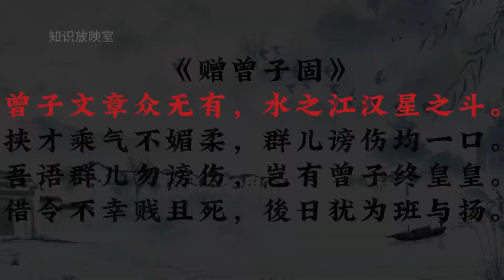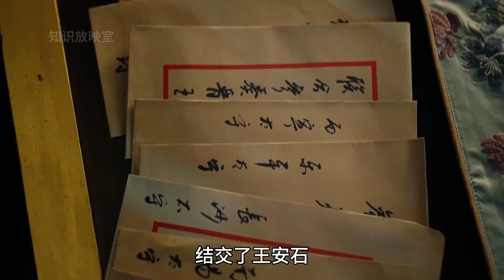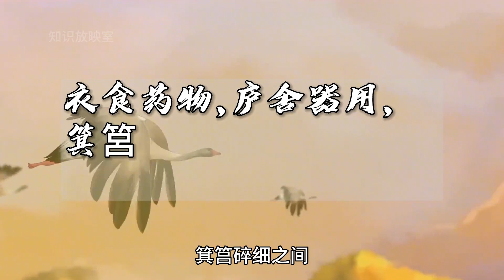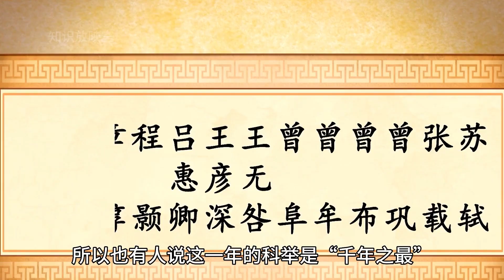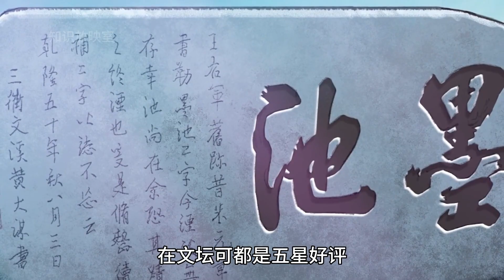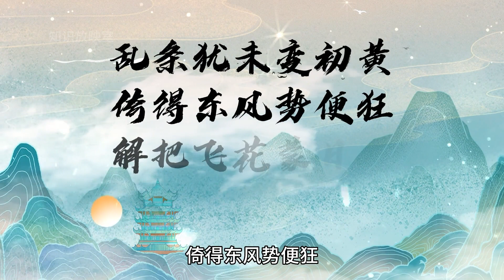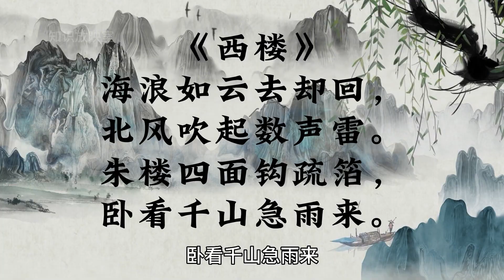一口气看完曾巩，唐宋八大家小透明，却用自己的方式过了充实一生